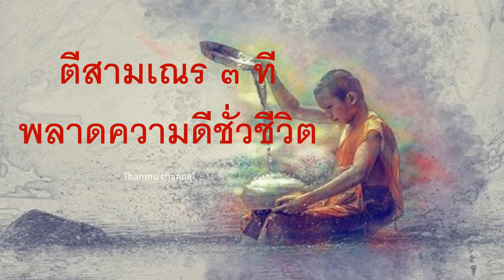ตีสามเณร ๓ ที พลาดความดี ชั่วชีวิต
หากเราเคยทำบาปกรรมใด ๆ ไว้ เมื่อนึกได้ ก็อย่ามัวชักช้า อย่าปล่อยให้เนิ่นนานอยู่จงรีบแก้กรรมเสีย...แก้ด้วยการทำความดี...รีบทำเสียแต่บัดนี้...